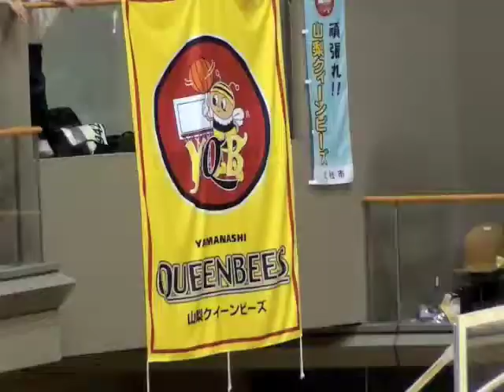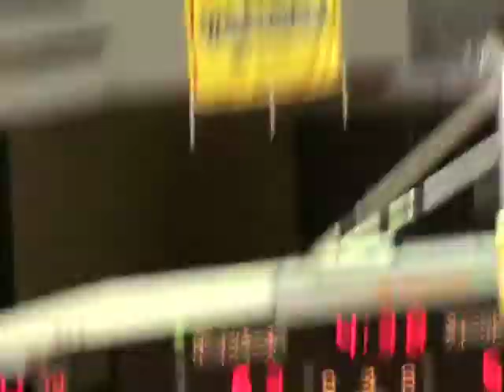WJBL 2009-10 開幕戦 山梨クィーンビーズ VS エバラヴィッキーズ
WJBL 2009-10 開幕戦
山梨クィーンビーズ　VS　エバラヴィッキーズ
2009年10月11日　藤沢市
新潟国体で準優勝と好成績を収めたクィーンビーズがリーグ戦初戦でエバラヴィッキーズと対戦。